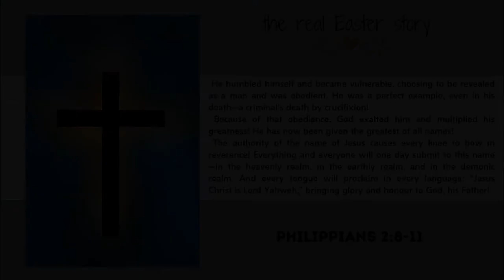The Real Easter Story - Day 7 - Andy Hollingum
Buried - Matthew 27:55-66 - Andy Hollinghum -